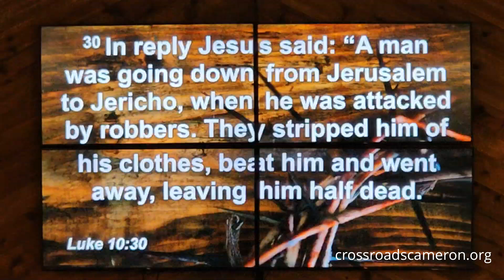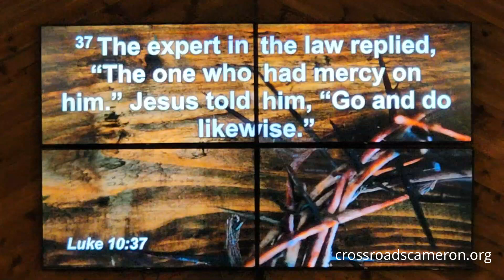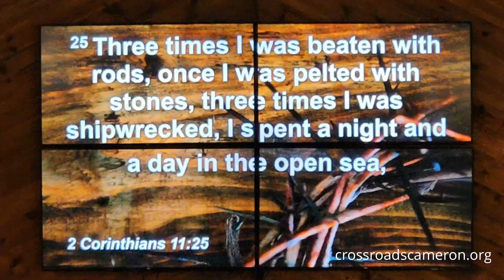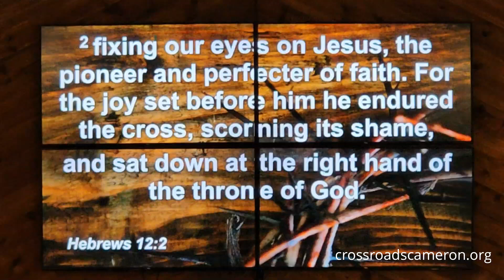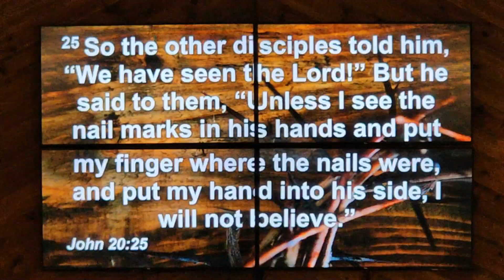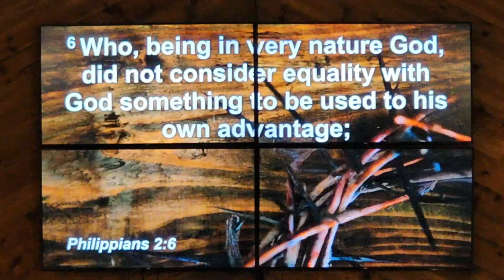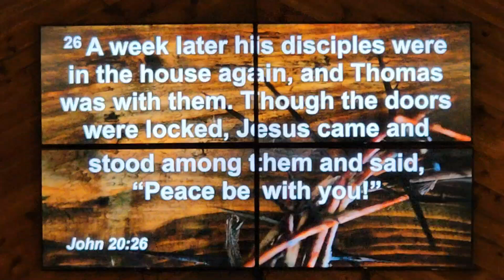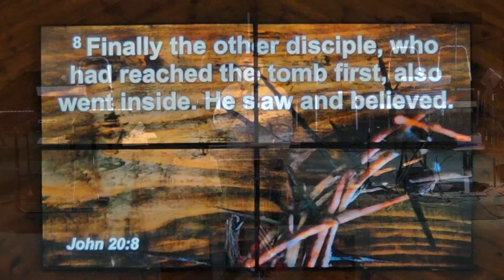Scars Are For Healing